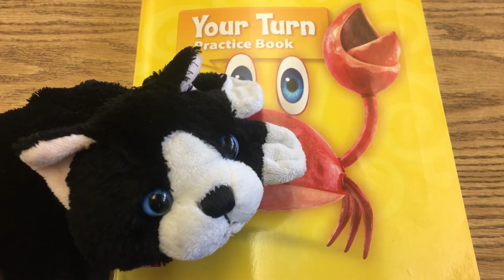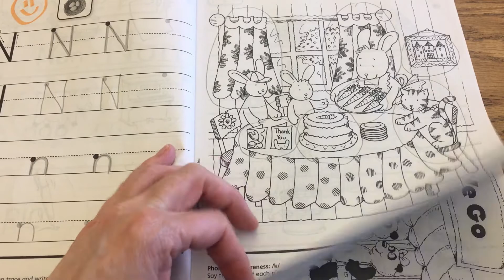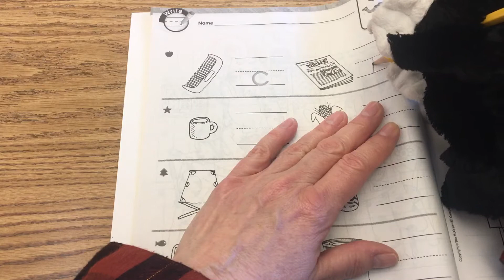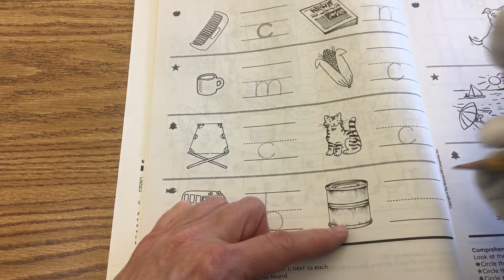4/27 Language Arts Video 3 of 4